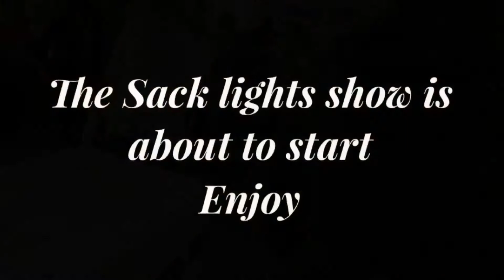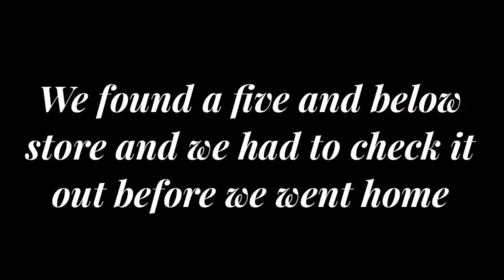Rockefeller Christmas tree + Saks lights 2018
Welcome everyone, we went for the first time with my Daughters to see the Rockefeller Christmas tree and Sacks lights, so hope you enjoy this video like we did and yes’ Christmas past already but we want to share our 2018 memories, so thanks so much for watching and don’t forget to subscribe this year I’m trying to make more great videos for you guys love you all and have a great year 2019! 💞
Activate bell bottom for notifications videos 🔔
Video you my like to see after this